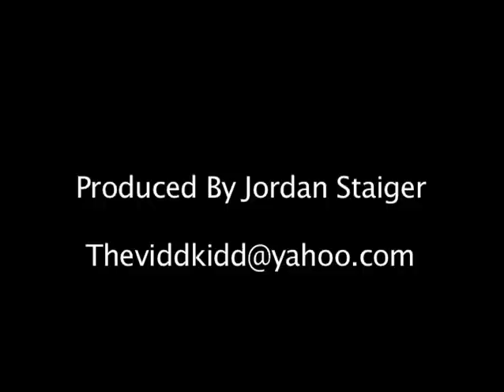James ihedigbo UMass Football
Highlight reel of James Ihedigbo from when he played for UMass